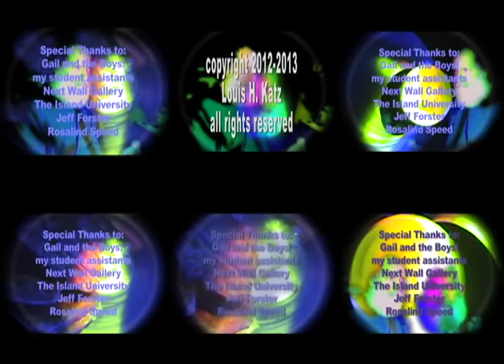YCLAY- Video Installation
This video containing all six screens of YCLAY.
It is a clay-centric video explaining the domination of creational arts over recreational arts and presentation over representation.